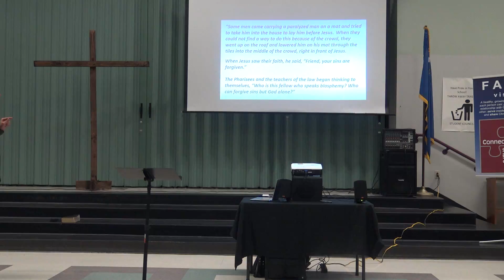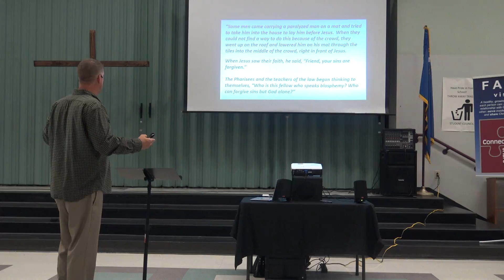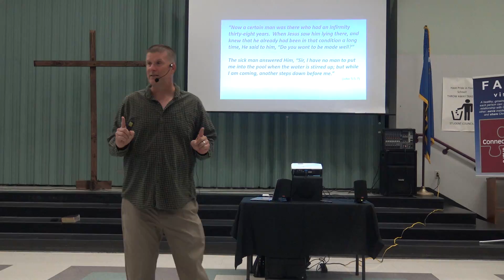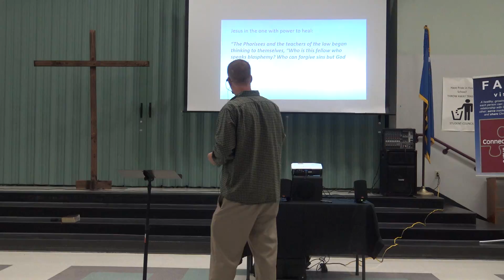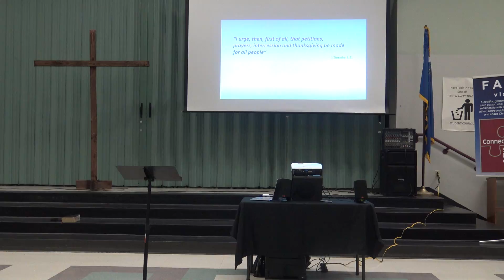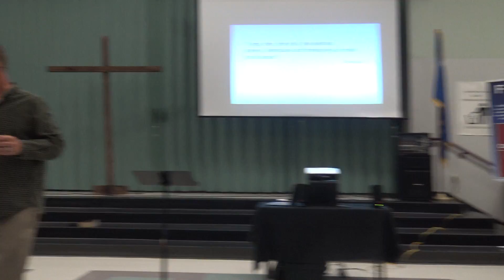Connecting - We Need Each Other